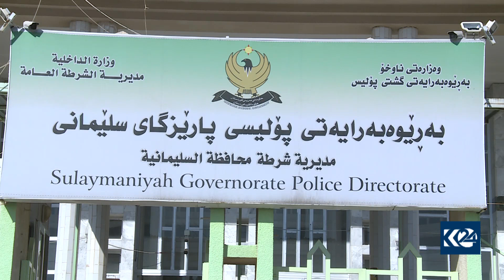زیاتر له‌ دوو مانگه‌ دوو منداڵ له‌ناو بازاڕی سلێمانی دۆزراونه‌ته‌وه‌ و كه‌سوكاریان دیار نین